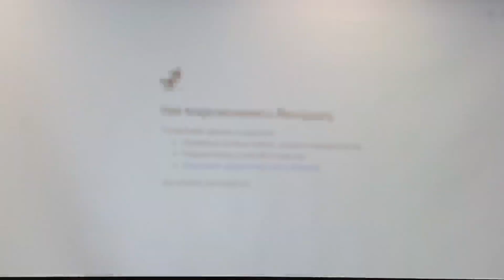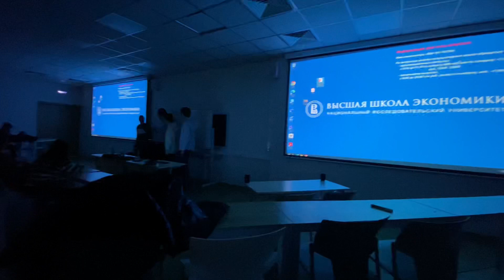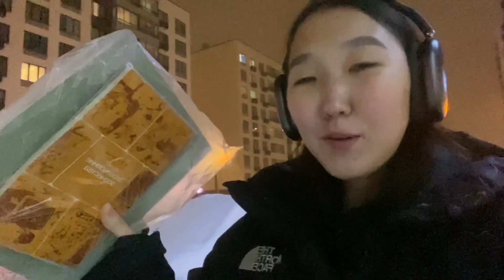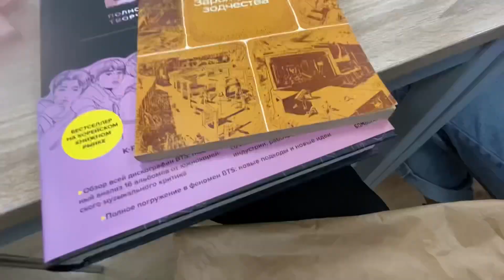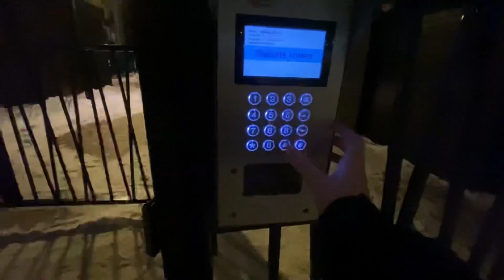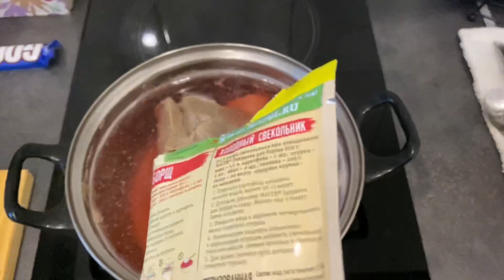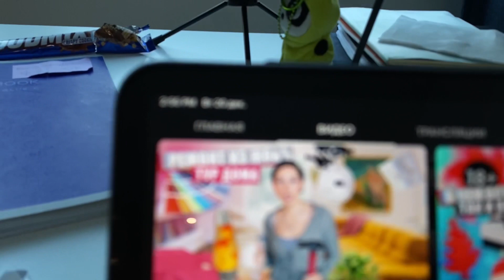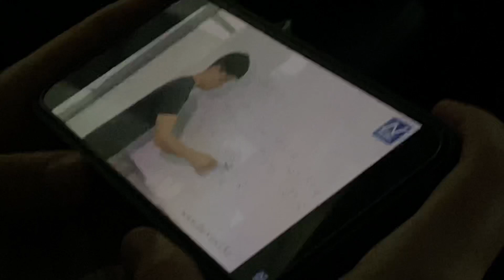study vlog-mas/ веселая неделя учебы вшэ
всем приветики!🫶

это была последняя неделя учебного семестра,
уходящего 2022 года, 1 курса ГорПлана Вшэ🤣 =)
Играли нашей группой в Тайного Санту,
Подбираю подарки, дарю, распаковываю

была сложная неделя и одновременно веселая,
о чем говорят стиль и образ моей жизни, хихи
и старалась показать новогоднюю москву

надеюсь, было весело провести время!)
будет влоги с ночевок и каникул😵‍💫😆☺️👍😍😌🙌🥲🤣😭

с пожеланиями,
везде @imatevzaz